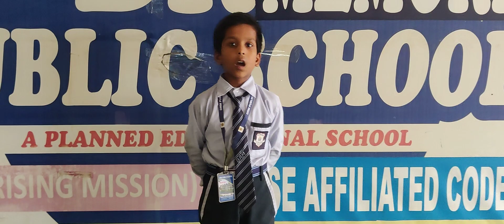DRM PUBLIC SCHOOL DESRAJ COLONY PANIPAT. Rishu Student of Grade Ist